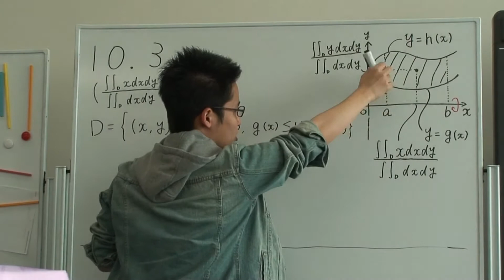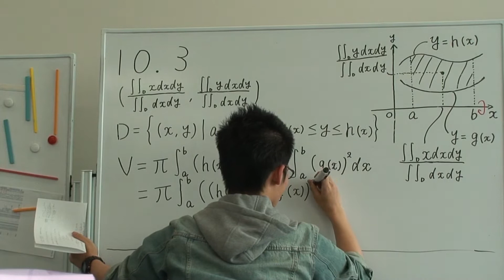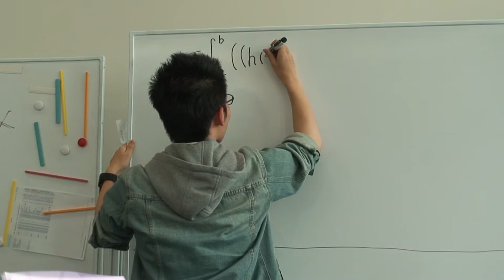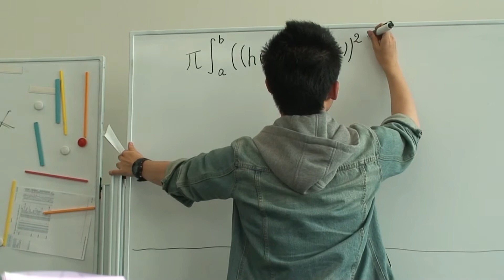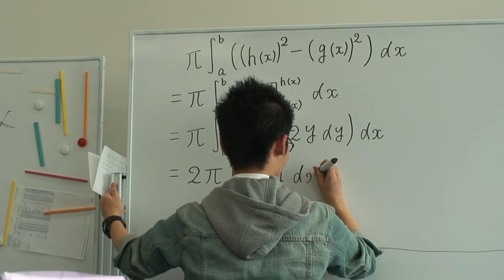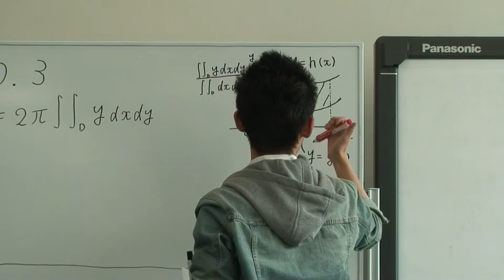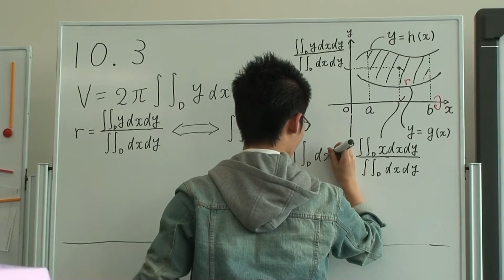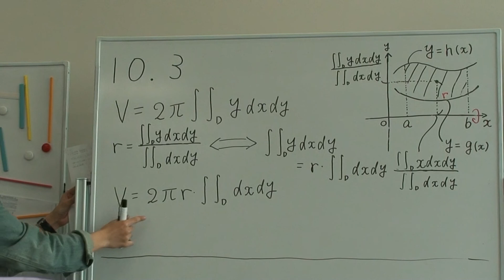考える微分積分10章3番